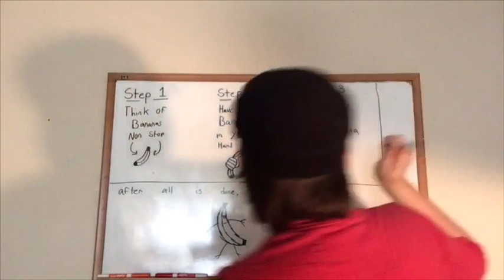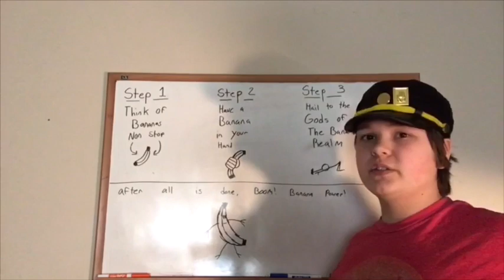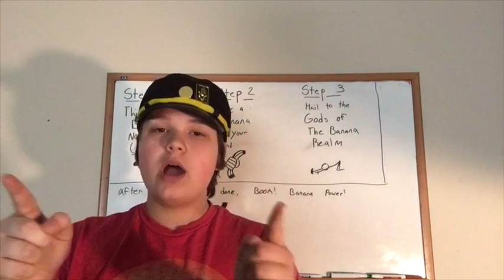How to Turn yourself into a Banana! (NOT CLICKBAIT!!!!11!!) (ALMOST DIED!!!!111!!)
THIS IS NOT CLICK BAIT!!! WATCH TILL THE END. what am i doing with my life?